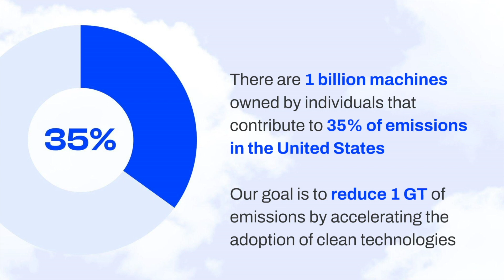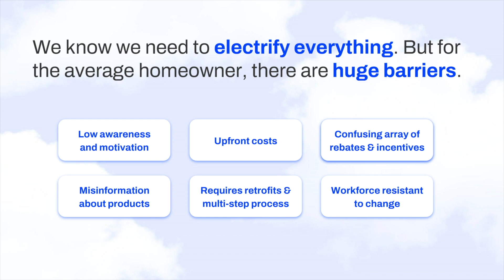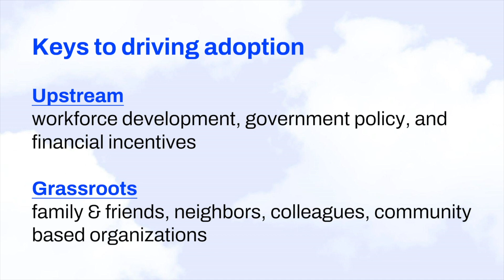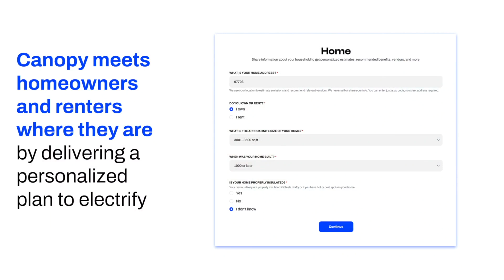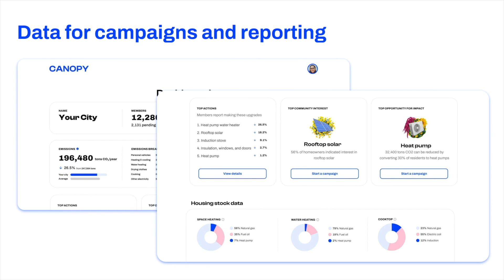Innovation To Empower Individual Action, Lauren Fraser, 2023 Sun Valley Forum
Innovation To Empower Individual Action
Lauren Fraser, Head of Partnerships & Co-founder, Canopy
Hear from the founder and former Facebook executive and Rewiring America founding team member who is shaping this powerful new platform to drive individual action in partnership with corporations and cities, reaching employees and residents to activate individual action.